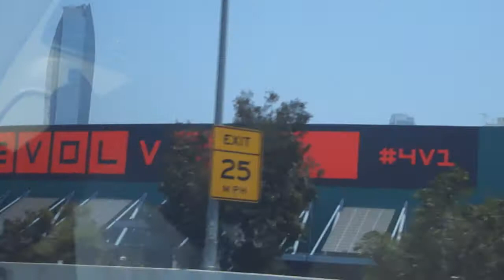E3 2014 | Xbox Conference Departure